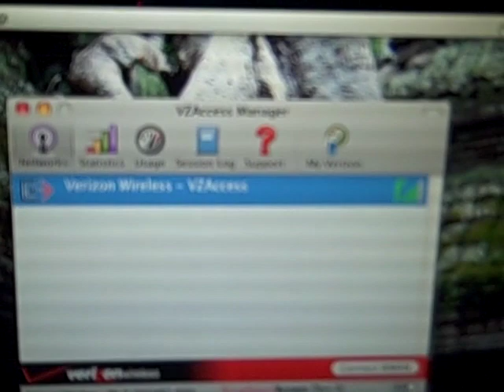The Heartbreak of MiFi, Part 2 of 2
Why I was so excited about MiFi, and how it broke my heart. Part 2 of 2